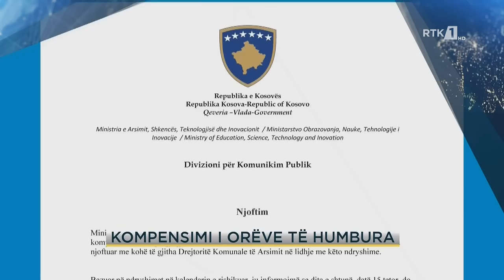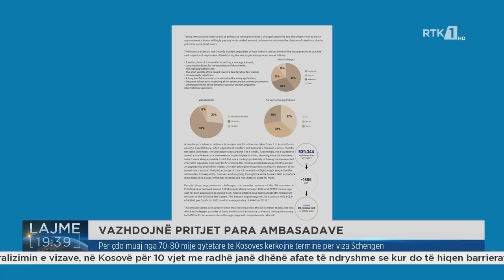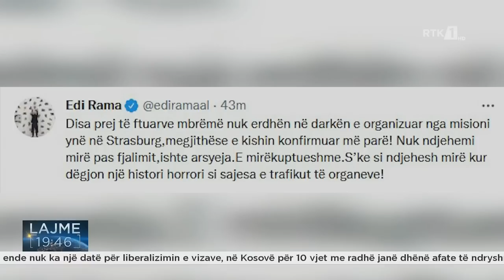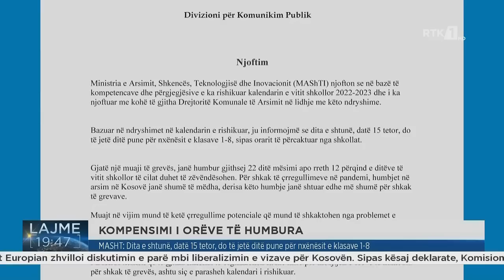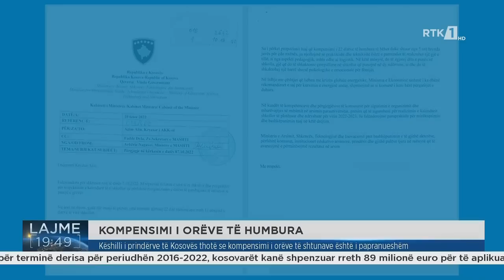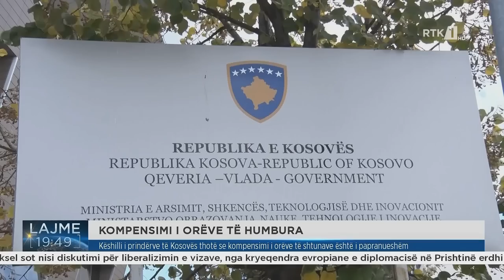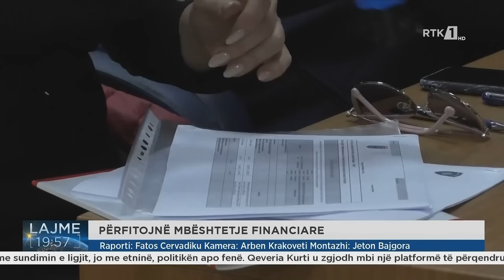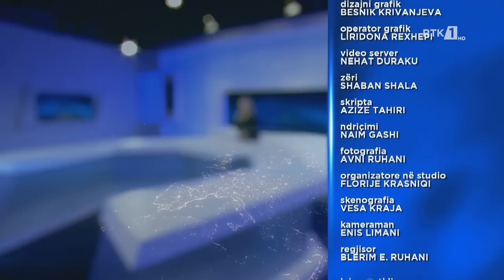Lajmet qendrore 13.10.2022